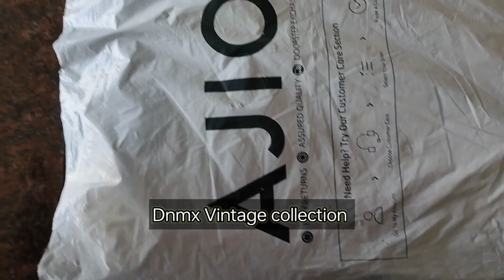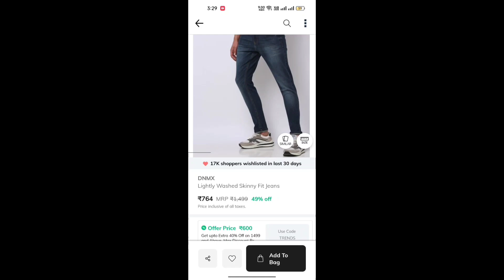Dark Blue Jeans | Old style Dark Blue Dnmx jeans| Sale Price 400/- Dnmx jeans | Reliance Trends